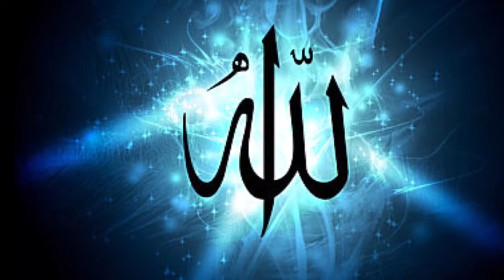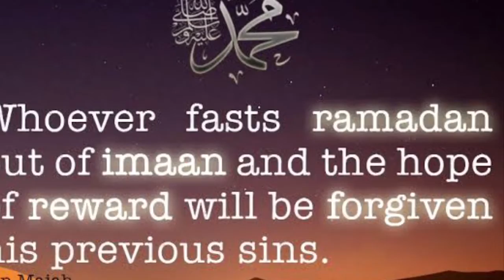Quran Har Roz (Part 608)